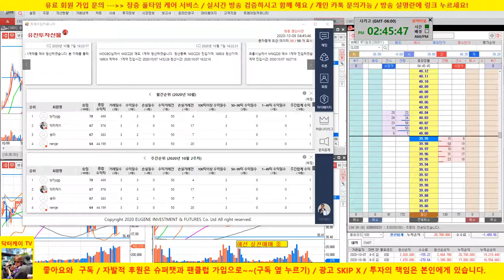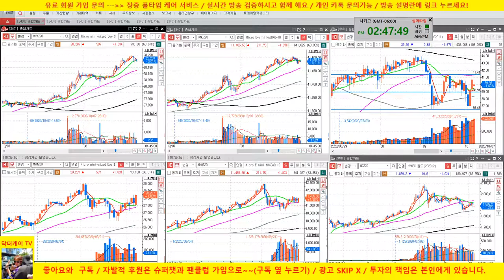개장전 시황&실전투자대회 수익공개/현재 2위/ 무패 연승 행진은 이어진다!/20/10/07/닥터케이 주식아카데미/무료 추천주 & 종목상담/실전투자대회 입상자